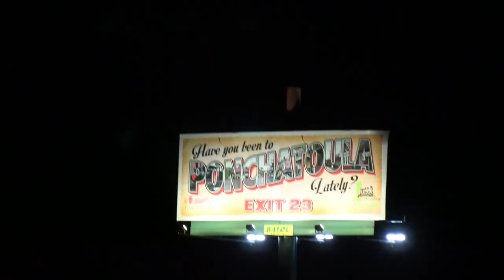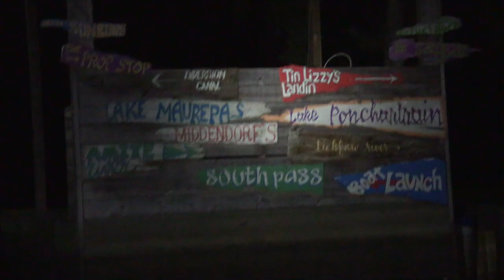LOUISIANA | HOW TO NOODLE CATFISH | WILD HOGS | SOUTHERN BOYZ OUTDOORS | HOW TO EAT CRABS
Headed down south to Louisiana to do little catfish noodling and hog hunting with Southern Boyz Outdoors. Man we always have awesome time in LA and make sure we eat some of the local food so after we caught a boat load of catfish we had to try some crabs.